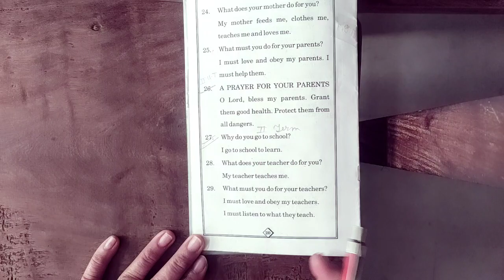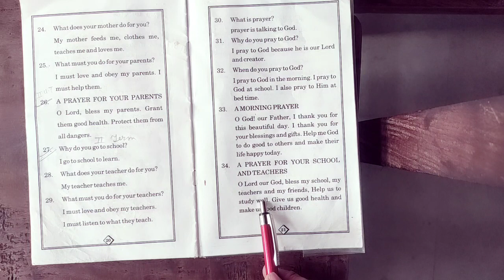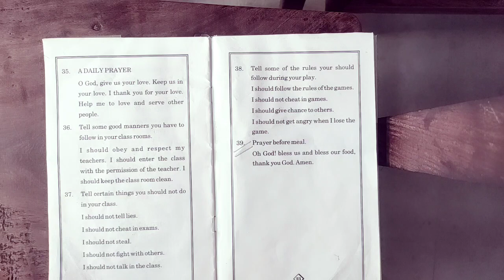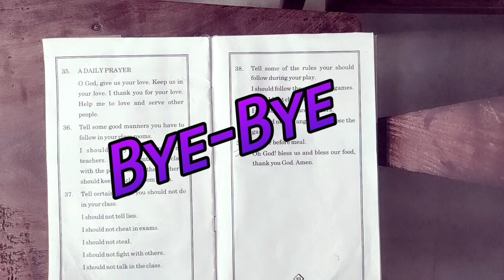🆑 U.K.G.Sub- M.SC Lecture -88 Date -10-2-2022 By Vandana Pankaj